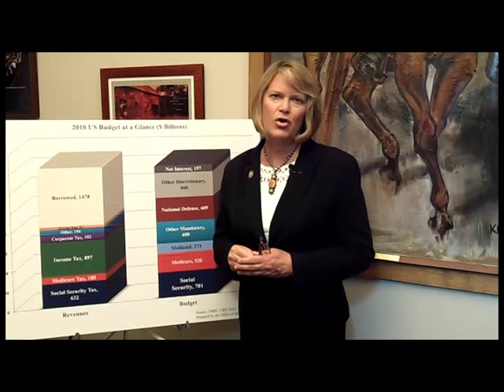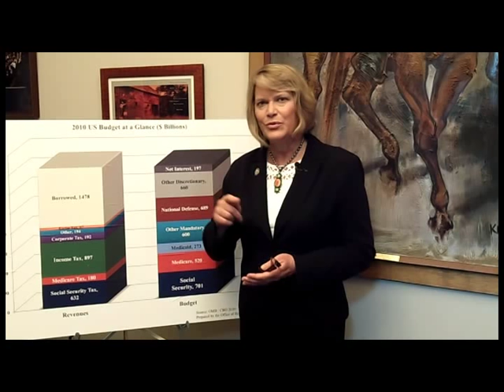Obamacare Now Largest Tax Increase in U.S. History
The United States Supreme Court upheld Obamacare's individual mandate justifying it as a tax rather than an exercise of the Commerce Clause. The court's 5 -- 4 ruling keeps the majority of Obamacare intact as well as introducing the single largest tax in the history of the country. Today's decision allows Obamacare's 20 separate taxes, totaling half a trillion dollars, to take effect next year, plus additional costs of $1.76 trillion. U.S. Representative Cynthia Lummis issued the following statement in response to the court's decision: